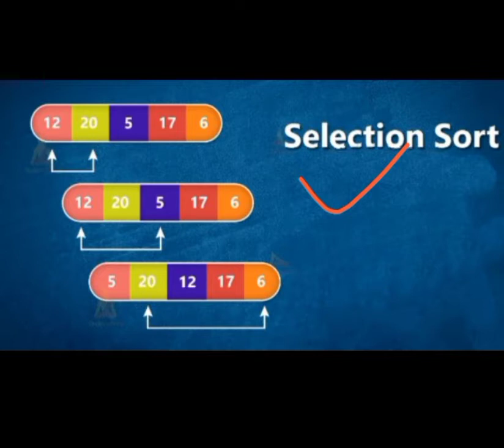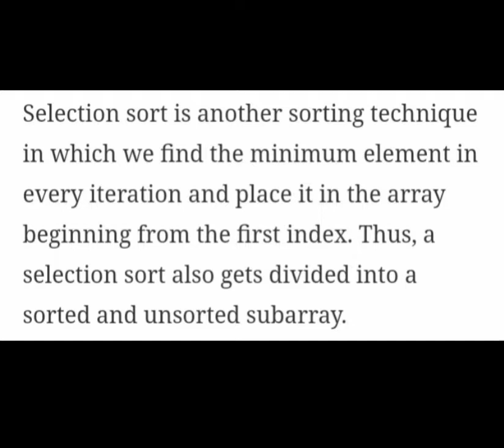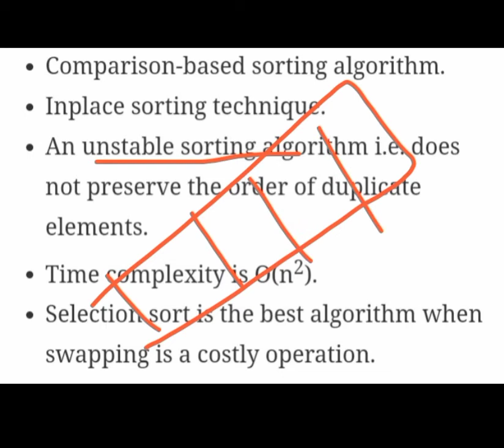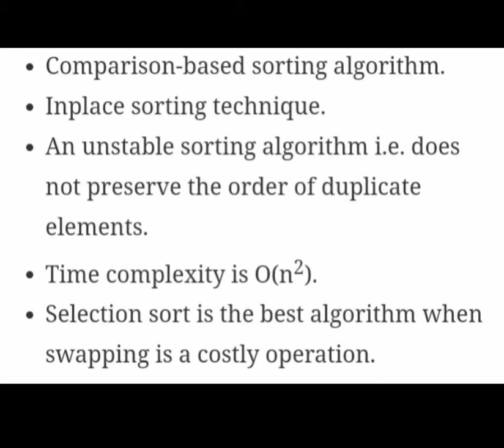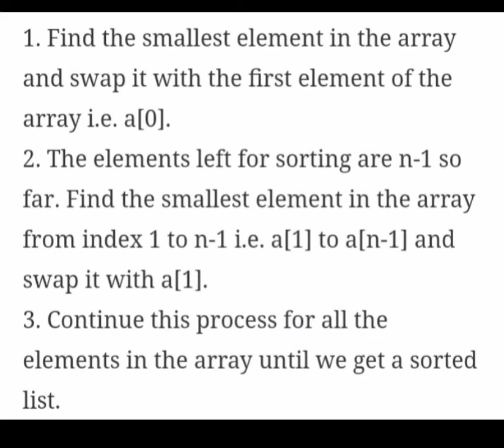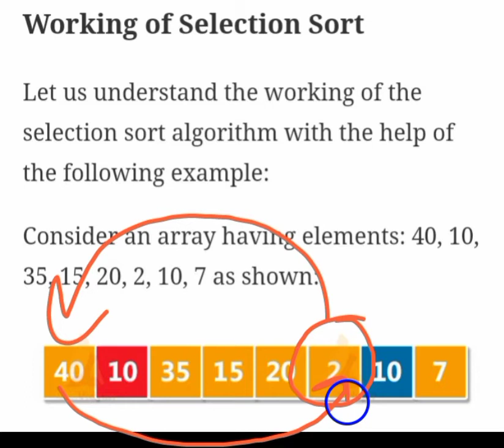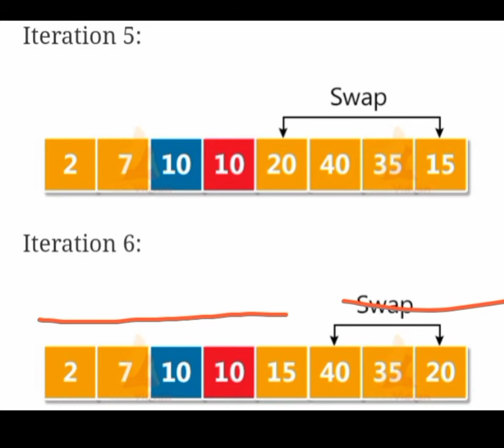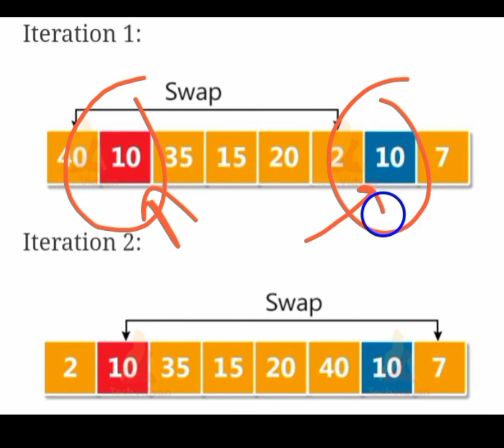SELECTION SORT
BCA 1 SEM